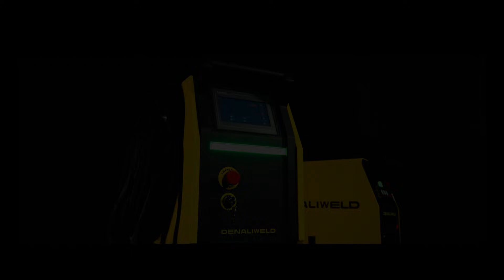DENALIWELD Corporate Theme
● USA based | USA assembled
● 1500w | 2000w | 3000w | 4000w
● 100% Air-Cooled System
● 100% Duty Cycle
● Smart Control | Super Easy to use
● Intuitive Interface & Integrated Design
● Enhanced Safety & User Experience
● OD6+ Laser Protection
● Lens Temperature Sensor
● Gas Pressure Sensor
● Efficient Heat Dissipation & Low-Noise Design
● Safety Door/Helmet connection